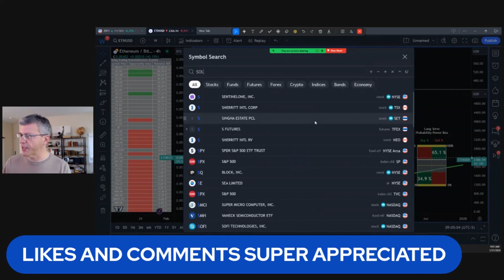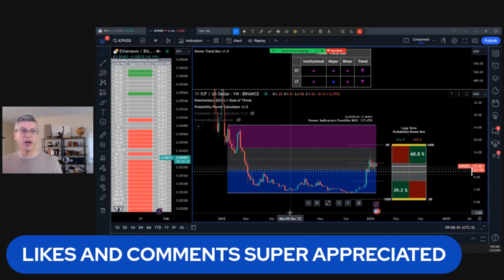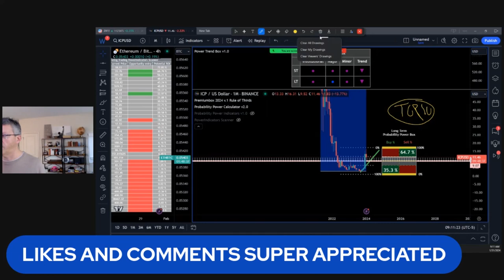Update Price Prediction ETH BTC SOL ICP FOMC GAME PLAN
In this Video lets review key price predictions for ETH, BTC SOlana, ICP post fomc meeting and key analysis for Bitcoin and cryptos .

What is Next:
1) ✅ First, Join our free discord server:

2) Get Your New FREE Unique Visual Indicator
For Swing Trading & Long-Term Investing:

3) 🌟 Ready to unlock the Secrets of the Wealthy? Join our FREE Funding and Wealth Community now! 🚀💰

4) Get 30 Days Risk Free Premium Probability Power Indicators Suite - All In One ( Apply One time Order Coupon on the Monthly Subscription.

5) ⬇Download our 📱 Iphone App Get the buy caution Sell Zones for the ES S&P 500 futures FREE everyday, get notifications for new videos  and live social media times ext...Also if you are interested in Long Term and Swing Trading crypto options and Stocks for income and wealth check the app premium stuff

6) Get Trading View discount on second recurring payment money 💵 $10 dollar 💵 for monthly and $30 dollars for yearly packages 📦 with our partner link program: